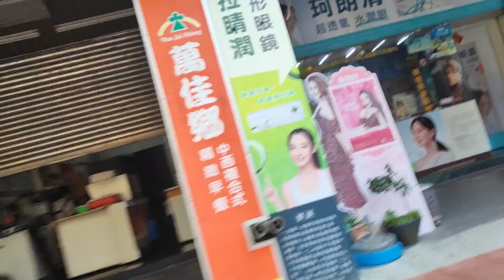Taipei Taiwan Street View Full HD Video | Hey Kelvin